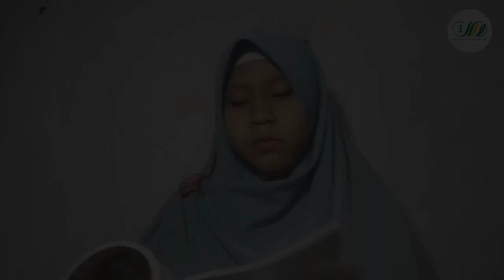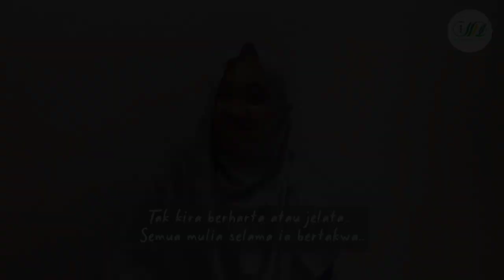DARA Corner "Women Flash : She For Syariah"